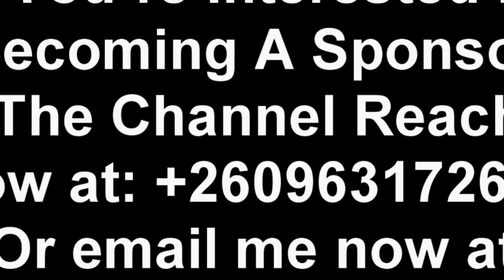PF Diehard Fan Advices Miles Sampa “Do This Before It’s Too Late” Watch This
PF Diehard Fan Advices Miles Sampa “Do This Before It’s Too Late” Watch This EdgarLungu